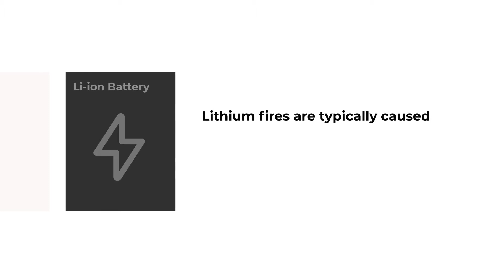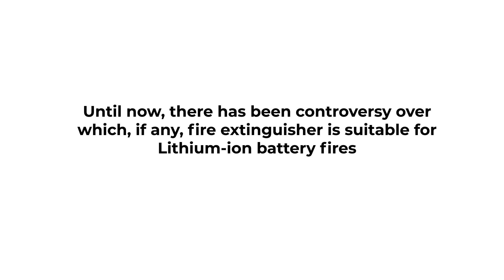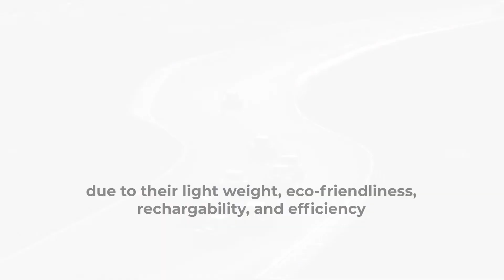Lithium Ion Fires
Lithium-ion batteries are used prevalently in today's modern world. From phones, to vehicles, to consumer electronics. Stay safe with an all-in-one fire extinguishing solution! Firexo, All Fires, FAST!

Firexo recently performed successful testing on Lithium-ion battery fires. Using their Firexo ALL FIRES solution, outcomes were extremely positive, extinguishing the battery fires without reignition and preventing thermal runaway. Tests were performed on both small and large multi-cell batteries, equivalent in size to a large automotive battery pack consisting of 30 individual batteries within an insulated casing.

In the test Firexo solution was sprayed onto each fire using a standard extinguisher paying close observation to thermal runaway. The tests concluded not only that Firexo proved positive when tested on Li-Ion extinguishing but also had a cooling effect on the batteries and without reignition.